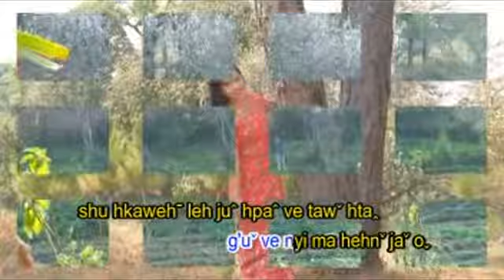Lahu song ( Ru hta ) K;aw eh law eh.